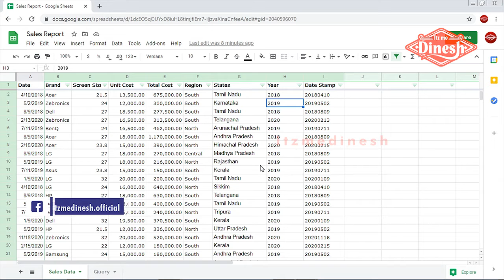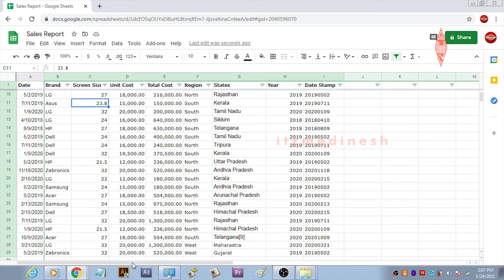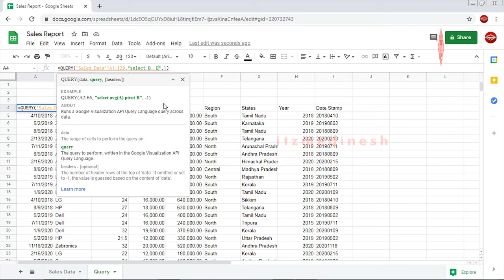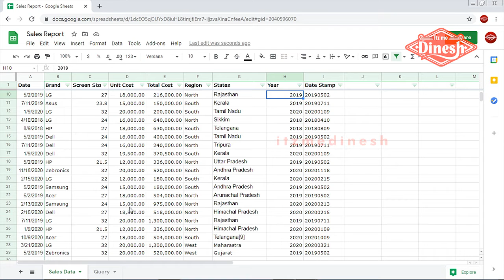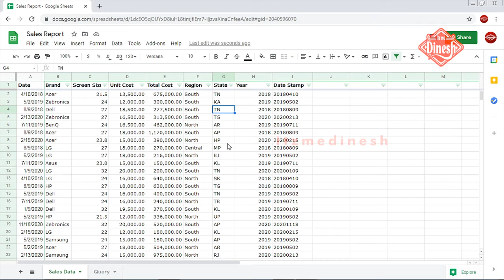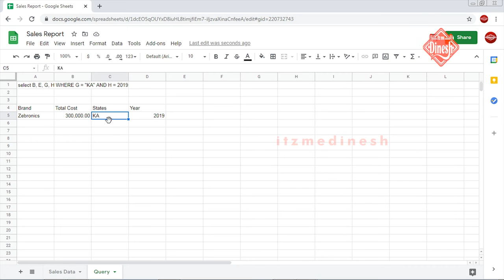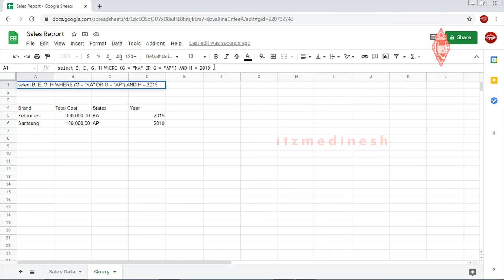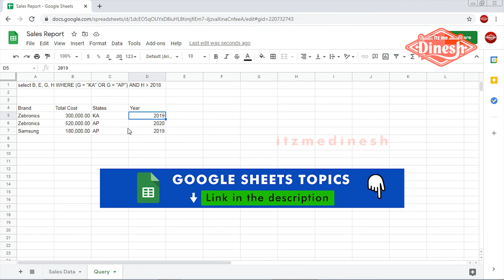QUERY function in Tamil | Part 1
Video tutorial series about QUERY function in Google Sheets.

In this tutorial we'll cover how to use QUERY function in Google Sheets to pull filtered results out of your main dataset. We'll use SELECT, WHERE, AND, OR statements to filter data by number value, text & text that contains a certain string in it.

➽Stalk us :)